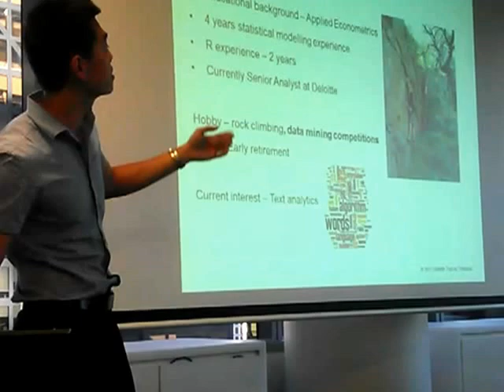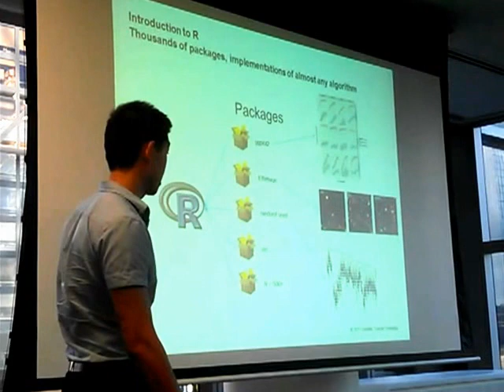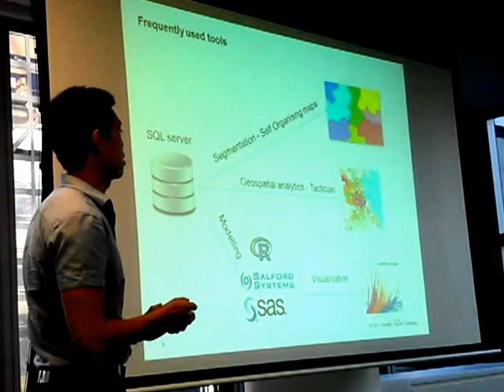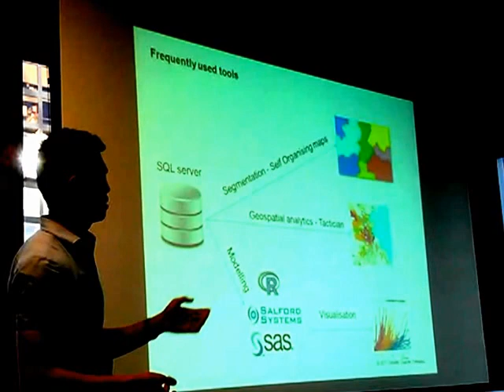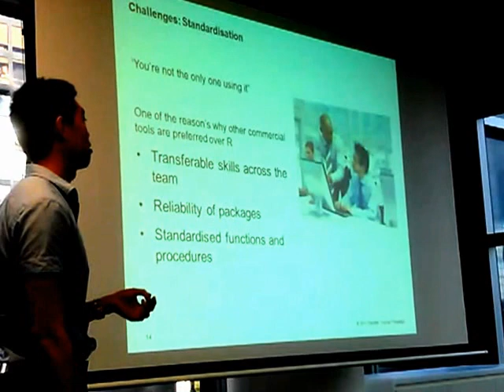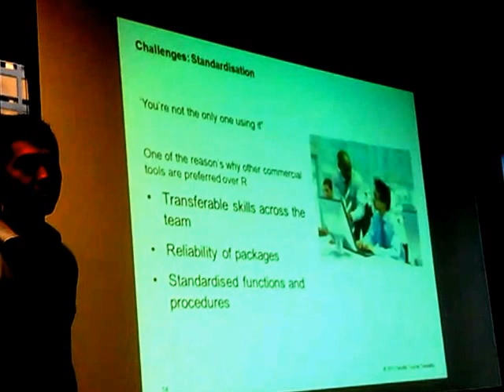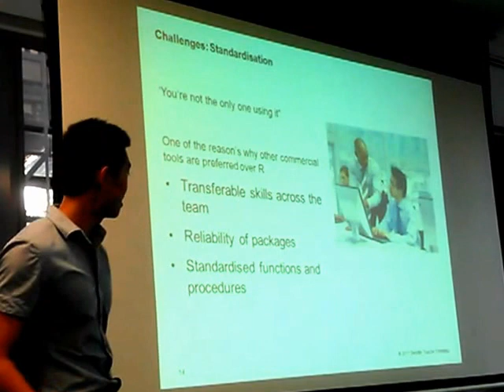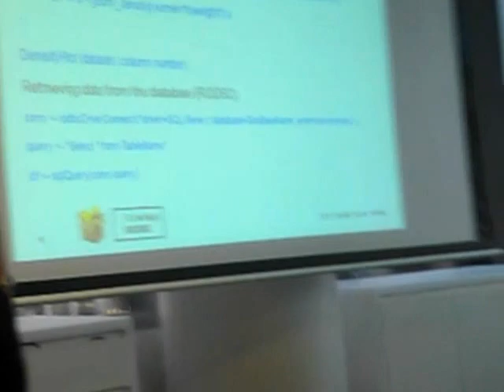R at work and at home (1 of 2)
Eu Jin is a Senior Analyst with Deloitte Analytics in Melbourne. He has over four years experience in data mining and statistical modelling in various industries, developing solutions to solve difficult problems. Prior to joining Deloitte, Eu Jin worked for NAB (National Australia Bank) and TNS in marketing research.

Other than being a senior analyst at Deloitte, Eu Jin is also a competitive data miner (he recently won a Kaggle competition on credit scoring with fellow MelbURNian Alec Stephenson).  In this presentation he'll talk about the benefits of R from a data mining competitor's point of view and from the point of view of an employee at Deloitte.  The  key insight from his experiences with R is that although R is the top favourite for recreational use, it's not quite there yet for full commercial deployment. He'll show what are some of the good things that R does well and some that it doesn't do quite well, from his experience working in Deloitte versus using it for recreational purposes.